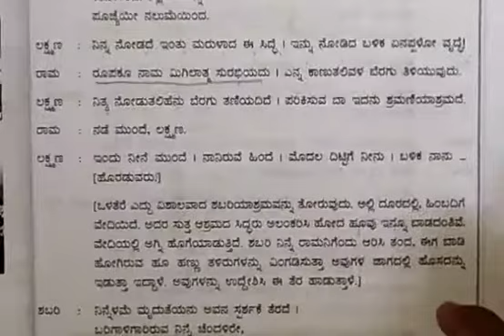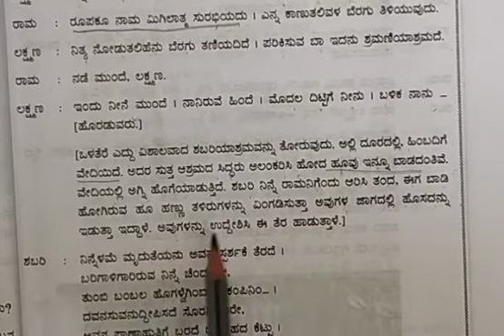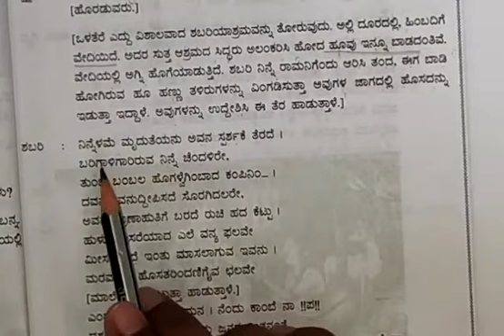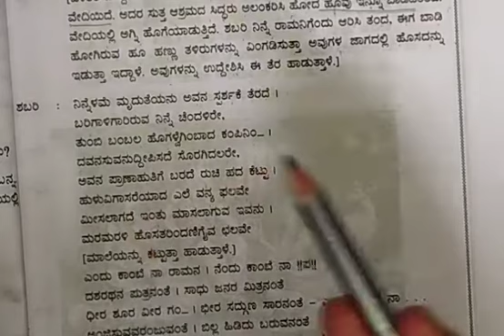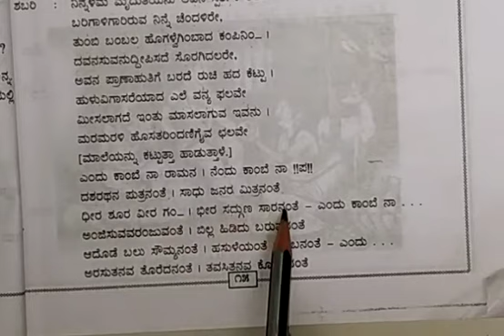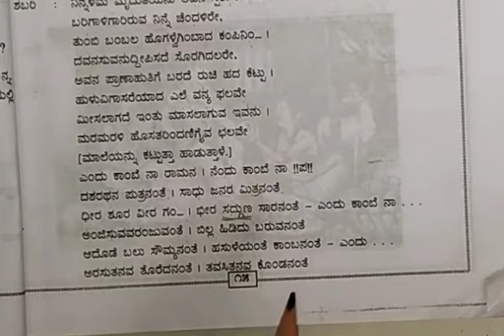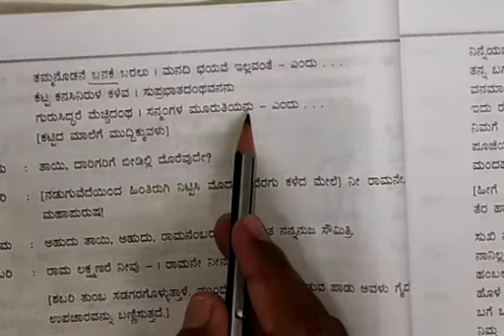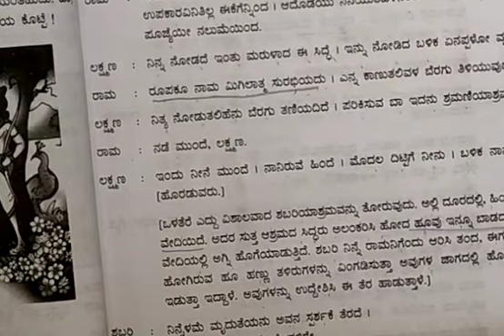Grade 10 State:Kannada-Shabari Part 2